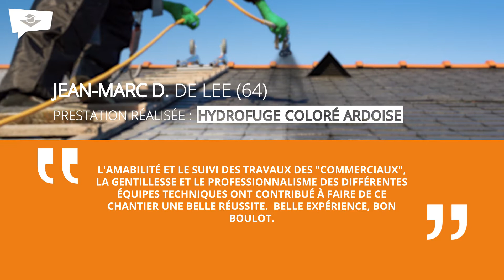Avis clients - Jean-Marc D. de Lee (64) - HYDROFUGE COLORÉ ARDOISE - PAU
Jean-Marc D. était à la recherche d’une entreprise pour rénover sa maison dans les Pyrénées-Atlantiques (65). L’agence Technitoit PAU est intervenue pour réaliser une prestation toiture - hydrofuge coloré ardoise. Les travaux réalisés ont satisfait Jean-Marc D.

et des conseils brico / déco sur le blog

Technitoit, n°1 Français de la rénovation de l'habitat.